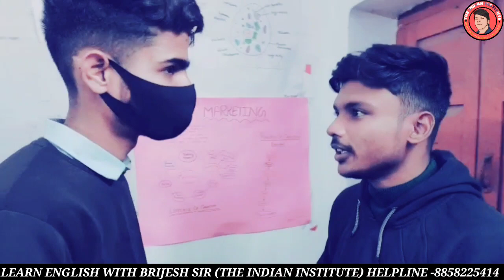Head on conversation by the students well done dear all keep working👨‍💻👨‍💻